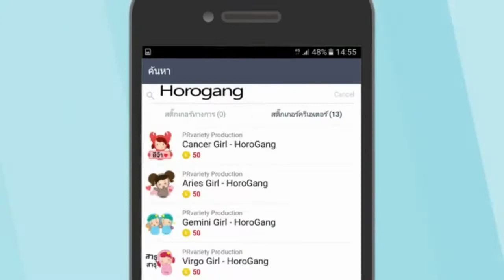เปิดใจ น้ำตาล ชลิตา ถึงไทย เผยชีวิตนี้ได้ดีเพราะแม่